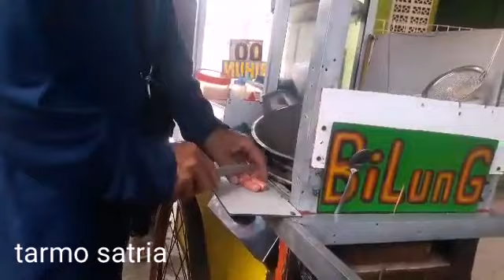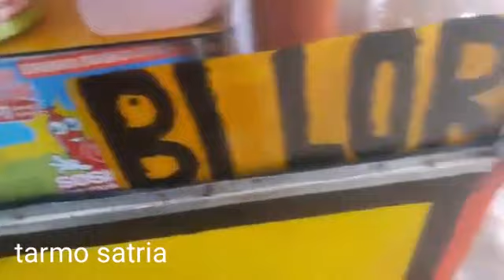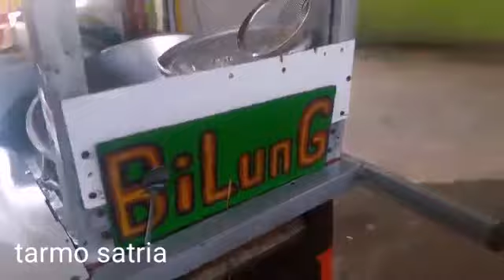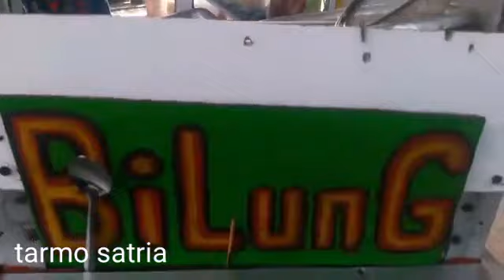MASIH SUASANA LEBARAN RAME PEMBELI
MASIH SUASANA LEBARAN RAME PEMBELINYA